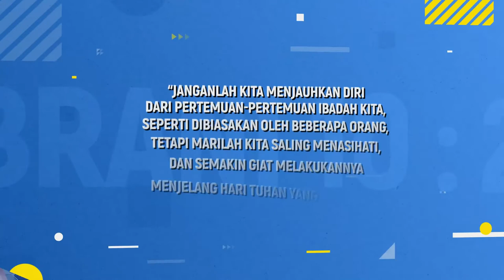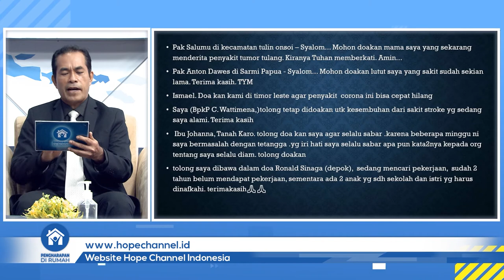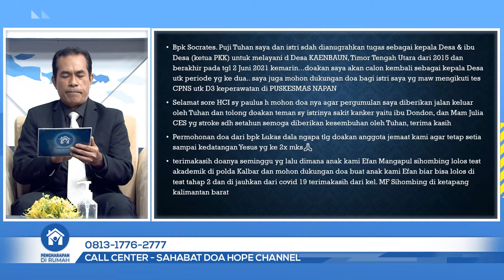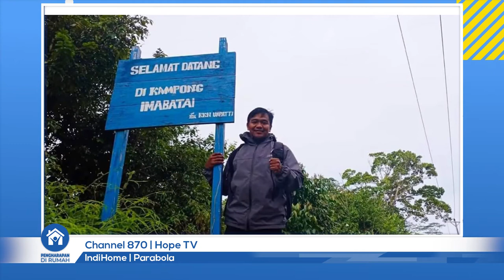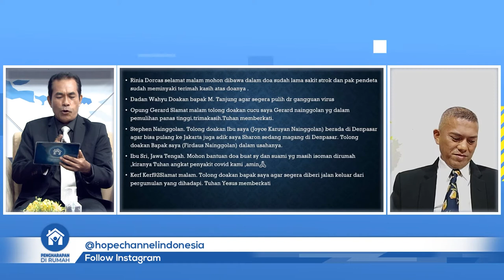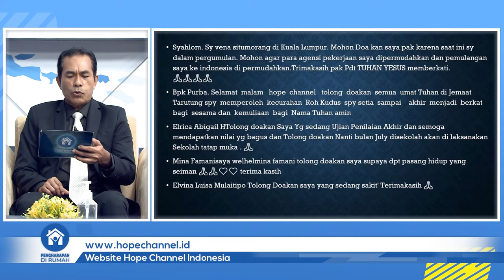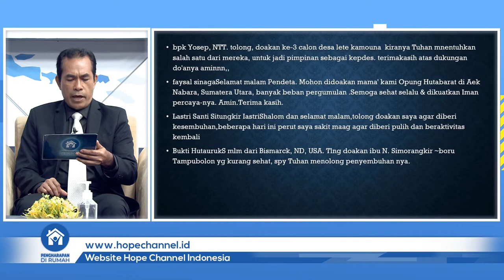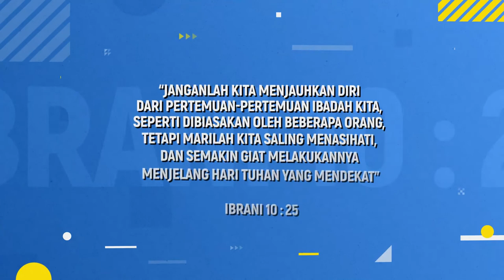Ibadah Rabu Malam "Pdt Ahimas Natty Bagi Tuhan Yesus,Kebutuhanmu Sangat Sedikit" -Pdt. Ahimas Natty